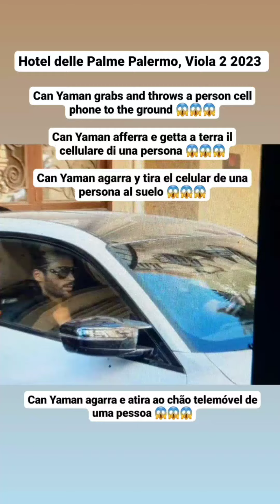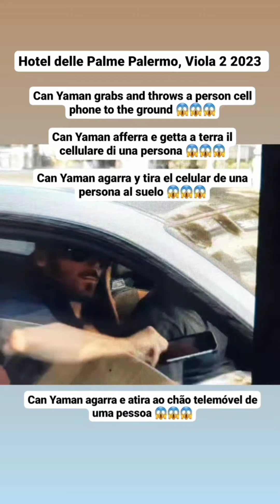CAN YAMAN TIRA AL SUELO TELEFONO DE 1 PERSONA,AGRESIVO Y ARROGANTE CON FANS A SALIR HOTEL EN PALERMO